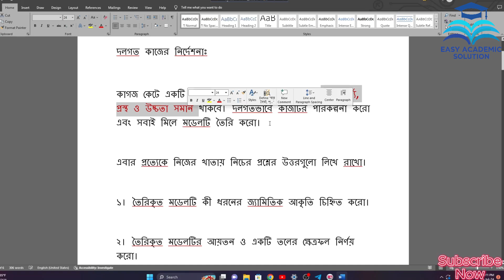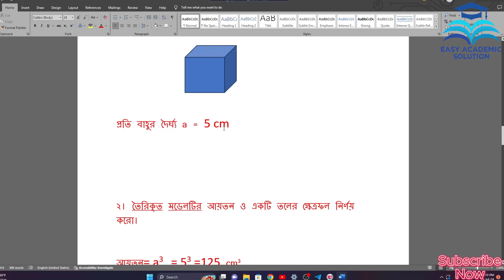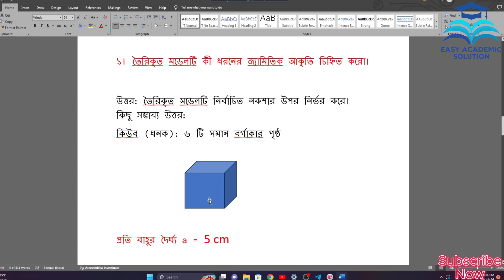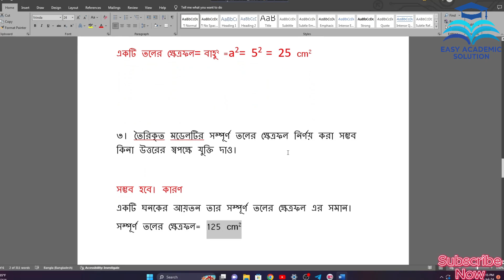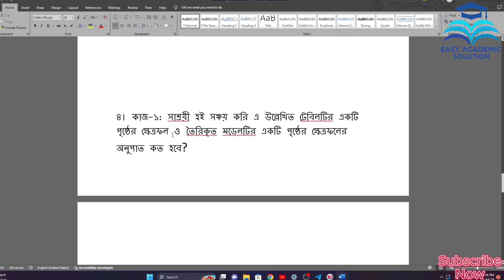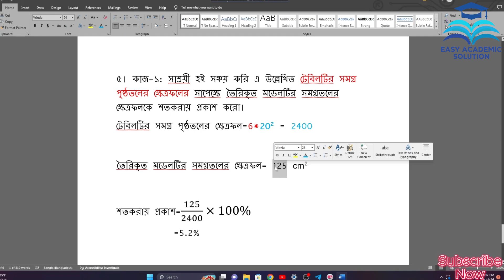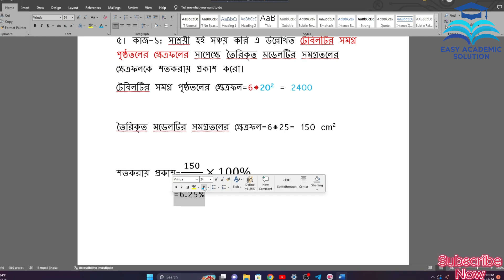কাজ ২। সপ্তম শ্রেণির গণিত সামষ্টিক মূল্যায়ন প্রশ্ন ও উত্তর। ৭ম শ্রেণি গণিত প্রশ্ন ২০২৪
class 7 math mullayon 2024
৭ম শ্রেণির গণিত পরীক্ষার প্রশ্ন ২০২৪
class 7 math exam 2024
৭ম শ্রেণির গণিত পরীক্ষার প্রশ্ন ও উত্তর
Online masters In Education
৭ম শ্রেণির গণিত ষান্মাসিক মূল্যায়ন ২০২৪
গণিত সপ্তম শ্রেণি মূল্যায়ন পরীক্ষা
Special Education Degree
class seven math mullayon 2024
সপ্তম শ্রেণির সামষ্টিক মূল্যায়ন 2024
সপ্তম শ্রেণি গণিত পরীক্ষার প্রশ্ন উত্তর
সপ্তম শ্রেণির গণিত পরীক্ষার প্রশ্ন
৭ম শ্রেণির ষান্মাসিক মূল্যায়ন ২০২৪
৭ম শ্রেণির গণিত সামষ্টিক মূল্যায়ন ২০২৪
৭ম শ্রেণির ষান্মাসিক মূল্যায়ন ২০২৪ গণিত